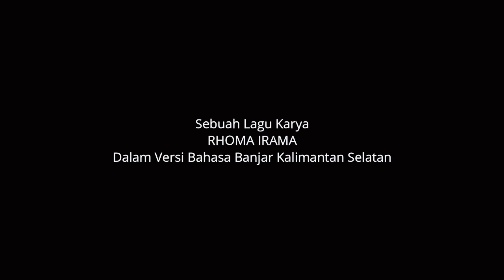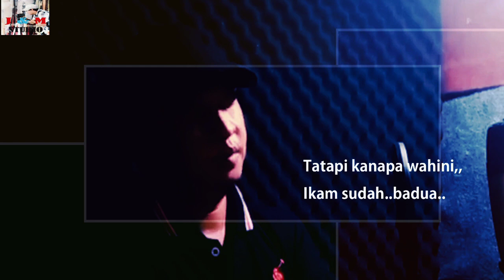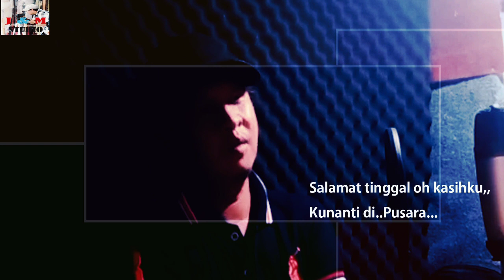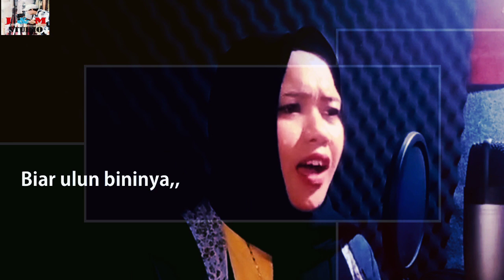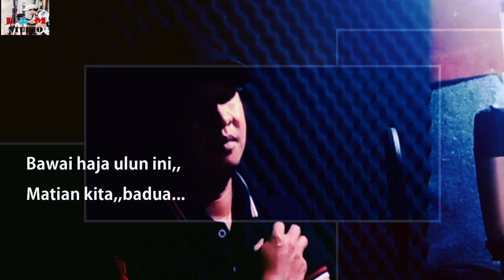Cinta Abadi (Versi Banjar) | Yoes Fauzie ft Yuli Wandana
Sebuah lagu  lama dari raja dangdut Rhoma Irama duet dengan Umi Elvy Sukaesih " CINTA ABADI "
dalam bahasa Banjar.smoga terhibur🙏🙏

Judul Asli : CINTA ABADI
Karya : Rhoma Irama
Dipopulerkan oleh : Rhoma Irama & Elvy Sukaesih

Cover : Yoes Fauzie & Yuli Wandana
Terjemah lirik - Arr : Yoes Fauzie
Processing : J&M studio